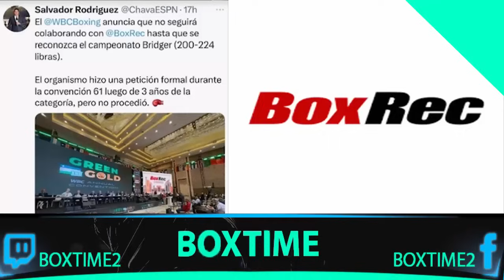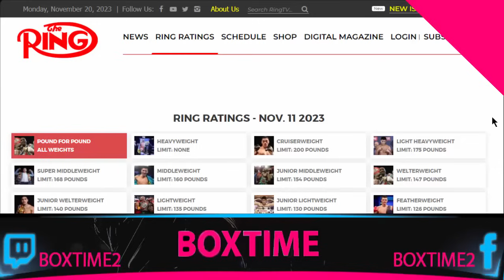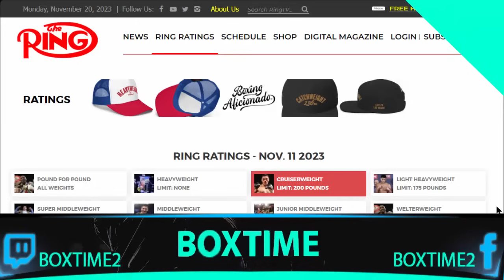PRESIDENTE DEL CMB ROMPE RELACIÓN CON BOXREC Y DESCONOCE CINTURON THE RING CRITICANDOLO ¿REVISTA QUE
El presidente del CMB no llego a un acuerdo con la pagina BoxRec y no trabajara mas con ellos